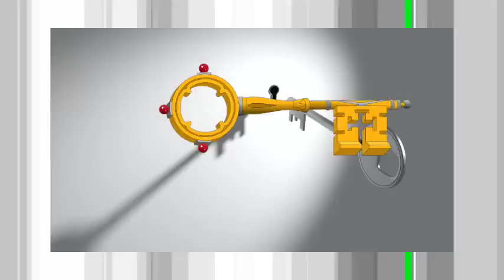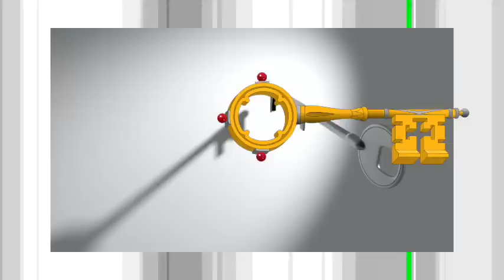【ミステリー/朗読/小説】蘭郁二郎・妙な錠前屋【短編/月澤俊平】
一 0:13
二 6:50
三 13:09

■蘭郁二郎
1913年9月2日 - 1944年1月5日。日本の小説家、SF作家、推理作家。本名は遠藤 敏夫（えんどう としお）。林田 葩子（はやしだ はなこ）というペンネームもある。
SF好きだった母の影響を受け、SF小説同人誌を学生時代に多数発表。その後、1931年に平凡社刊『江戸川乱歩全集』の月報付録「探偵趣味」にショートショート『息を止める男』を応募し、これがデビュー作となった。

■その他の蘭郁二郎作品
不思議な電話の事件